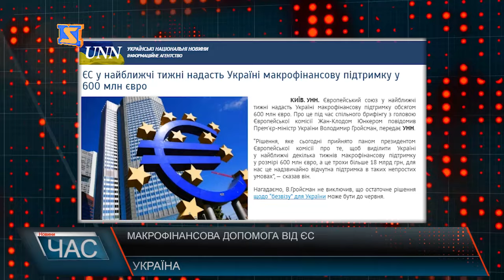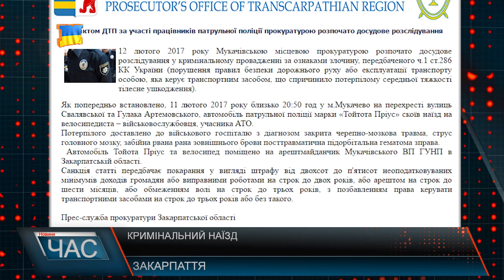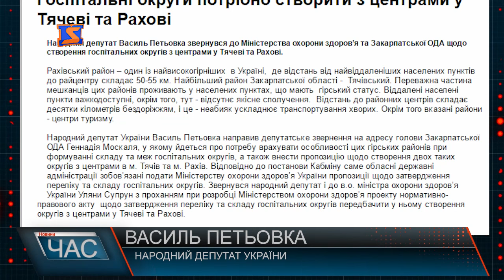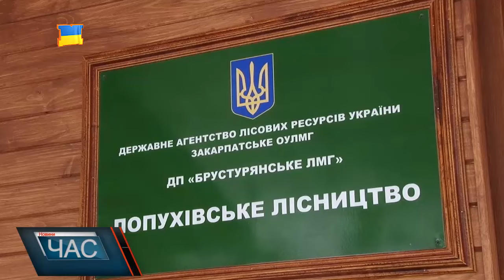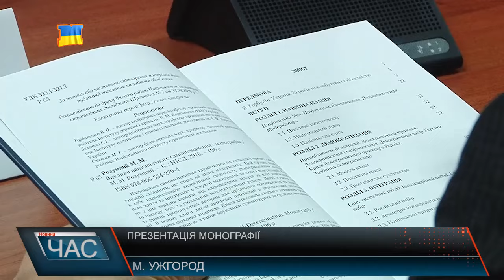М-Студіо Hовини Закарпаття за 13 лютого 2017 року